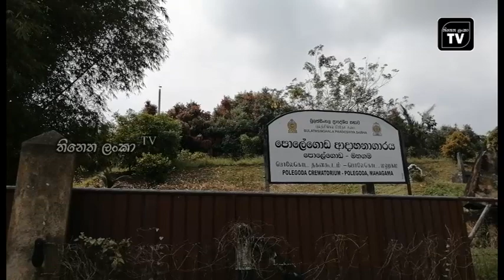තවත් කොවිඩ් මරණයක් අගලවත්ත පිඹුර රෝහලෙන්,සමස්ත මරණ සංඛ්‍යාවේ වැඩි වීමක් / agalawattha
කොවිඩි රෝගය ආසාදනයවී අගලවත්ත පිඹුර මූලික රෝහලේ ප්ර තිකාර ලැබු අසූහැවිරිදි පුත්ගලයෙක් 25දා මරණයට පත්ව ඇත.
    මෙලෙස මරණයට පත්ව ඇත්තේ පන්නිපිටිය පොල්වත්තේ අංක 28/1 නිවසේ පදිංචි වයස 80ක්වූ බෙත්මගේ සිරිසේන පෙරේරා නම් පුත්ගලයෙකි.
  මෙම කොවිඩ් ආසාදනයවු මරණයට පත් පුත්ගලයා දීර්ගකාලීන අක්මාව ආශිතව රෝගයකින් පෙළුනු පත්ගලයෙකු වන අතර මසකට කිහිප වතාවක් අක්මාවේ වතුර ඉවත්කරණ අතර පසුගිය 13වනදා ජයවර්ධනපුර රෝහලට ඇතුලත් කළ බව රෝගියාගේ ඥාතිවරයෙක් පැවසීය.
 ශ්රී  ජයවර්ධනපුර රෝහලේ ප්රාතිකාර ලැබු සිරිසේන පෙරේරා පසුගිය 17වනදා කොවිඩ් රෝගය ආසාදනයවී ඇති බව තහවුරු වීමෙන් පසු අගලවත්ත පිඹුර මූලික රෝහලේ වෙත 18වනදා ඇතුලත් කළ බවත් කොවිඩ් රෝගින් සදහා වෙන් කෙරුණු වාට්ටුවෙහි ප්රයතිකාර ලබමින් සිටි මෙම රෝගියා 25වනදා අළුයම 3.20ට පමණ මිටගිය බව පිඹුර මූලික රෝහලේ වෛද්යර අදිකාරි  වෛද්යා ඉන්දික වන්නිනායක මහතා කියා සිටියා.
අගලවත්ත සෞඛ්යෛ වෛද්යද නිලධාරි දමින්ද සේනානායක මහතාගේ අධීක්ෂණය යටතේ  මෙම කොවිඩ් ආසාදනය වූ පුත්ගලයාගේ මෘත ශරිරය බුලත්සිංහල පොලේගොඩ අදාහනාගාරයේදි සිදුකළ අතර මිය ගිය අයගේ ඥාතියෙකුද මේ සදහා සහභාගි විය.